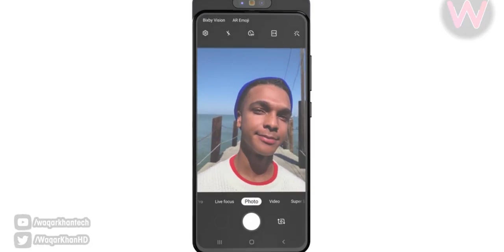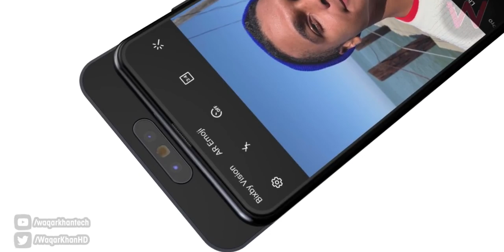Samsung Galaxy A90 GAMA MEDIA PODEROSO!!! (Soportará 5G!!!)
Todos los Rumores y Filtraciones del Galaxy A90 un Gama media super potente que vendrá con soporte para 5G